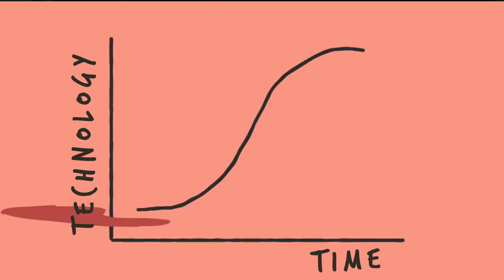#1 Future Sandwich :: Flying Taxis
Flying Passenger Drones are coming sooner that we think. We look at the impact that is coming soon, and later once they arrive.